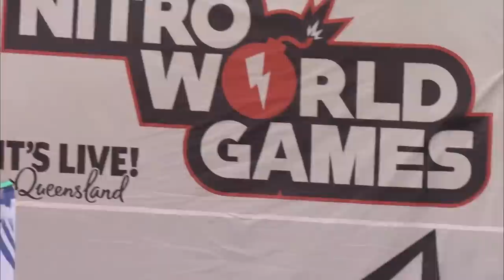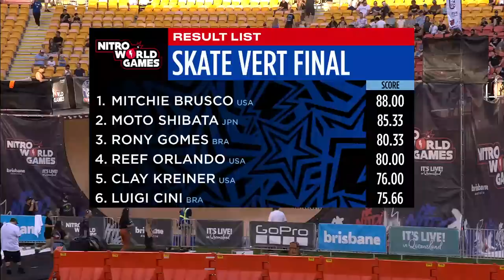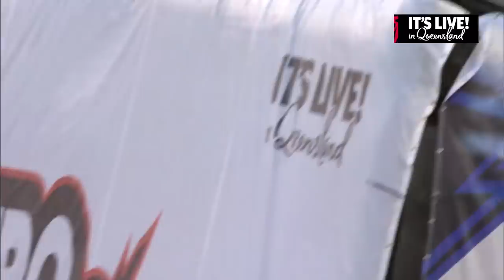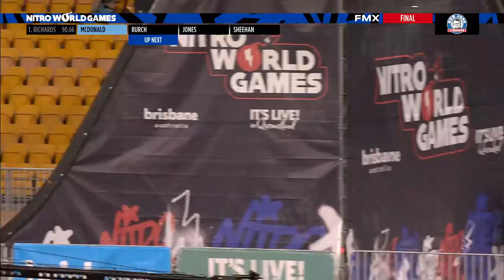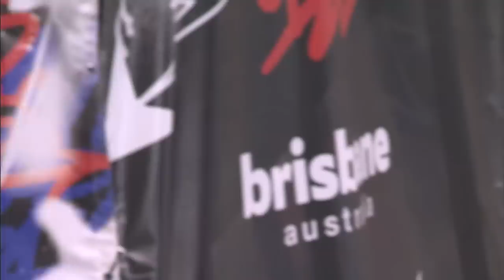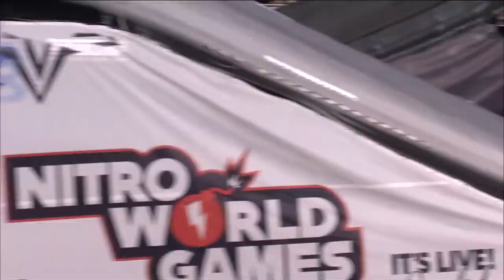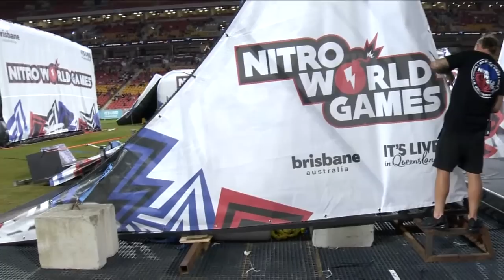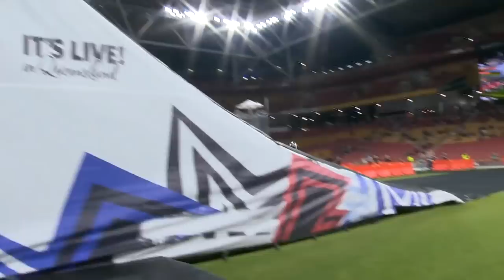2022 Nitro World Games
Watch the largest action sports competition in the world take place at Suncorp Stadium. Athletes will compete in FMX, FMX Best Trick, BMX Best Trick, BMX Triple Hit, Skate Vert and Scooter Best Trick.

Combining the big air thrills of Nitro Circus with the high stakes of premier competition, Nitro World Games represents a revolution in progression. Now the biggest action sports event in the world is coming to Australia for the first time for an adrenaline-charged two- day event.